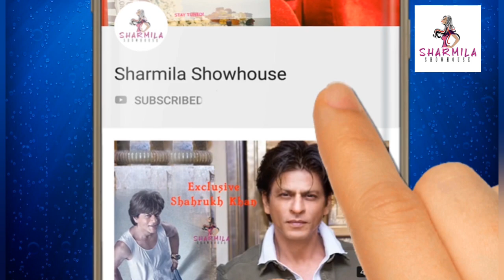অক্সিজেন মাস্কেও অক্সিজেন নেই!প্রয়াত রাহুল ভোরার শেষ ভিডিও পোস্ট করলেন স্ত্রী| Rahul Vohra| RIP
অক্সিজেন মাস্কেও অক্সিজেন নেই! প্রয়াত রাহুল ভোরার শেষ ভিডিও পোস্ট করলেন স্ত্রী| Rahul Vohra's last video| RIP